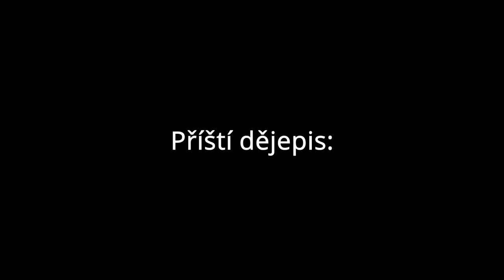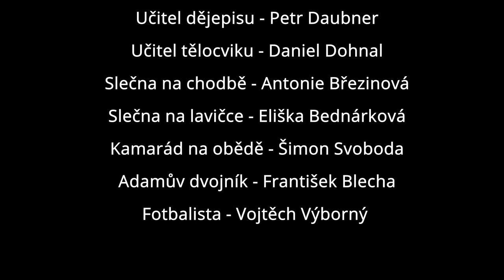Děják u Daubieho | Filmšpit 2023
film septimy 2022/2023 gymnázia Špitálská